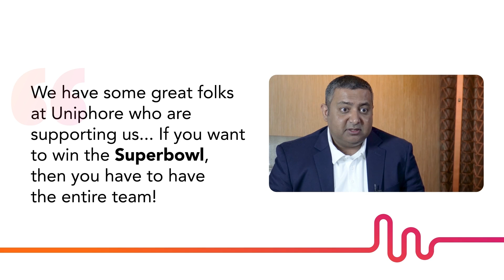Unlocking AI Potential: How CIOs Can Lead Enterprise AI Transformation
In this exclusive interview, Samir Maini, CIO of State Collection Service and a customer of Uniphore, shares his insights on successfully implementing enterprise AI solutions and the transformative impact they can have on your organization. Adopting AI is not just about integrating new technology—it’s about driving innovation, enhancing operational efficiency, and staying ahead in an increasingly competitive landscape.

For more information on enterprise AI solutions from Uniphore, go